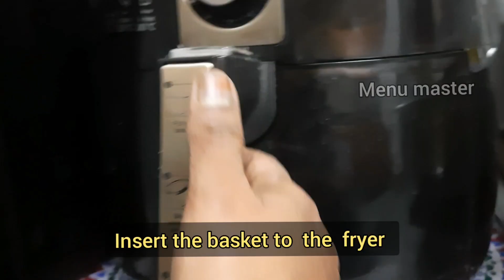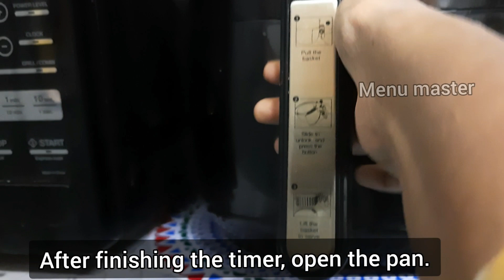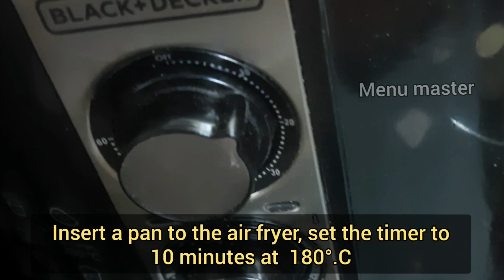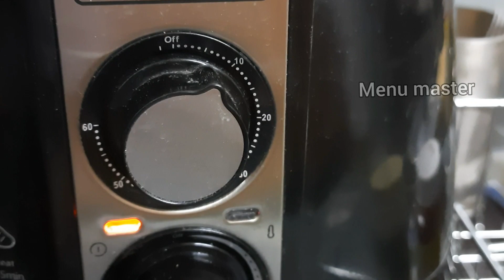Healthy oil less crispy Cauliflower nuggets& finger rolls/air fry Cauliflower nuggets& finger rolls